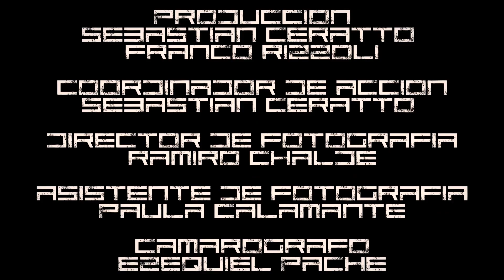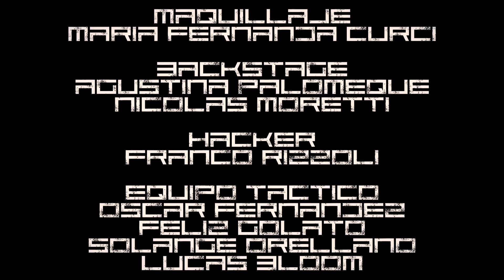Encriptado (Making Of) - Cortometraje de acción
Backstage de Encriptado, cortometraje de acción dirigido por Gonzalo Mellid y realizada en La Plata, Buenos Aires.

Action Producciones

Director:
Gonzalo Mellid

Asistente de Dirección:
Julieta Villanueva

Producción:
Sebastian Ceratto
Franco Rizzoli
Silvina Cherry

Coordinador de Acción:
Sebastian Ceratto

Director de Fotografía:
Ramiro Chalde

Asistente de Fotografía:
Paula Calamante

Camarógrafo:
Ezequiel Pache

Foquista:
Ezequiel Batisteza

Gaffer:
Ludovico Opipari

Maquillaje:
María Fernanda Curci

Backstage:
Agustina Palomeque
Nicolas Moretti

Hacker:
Franco Rizzoli

Equipo táctico:
Oscar Fernández
Feliz Golato
Solange Orellano
Lucas Bloom